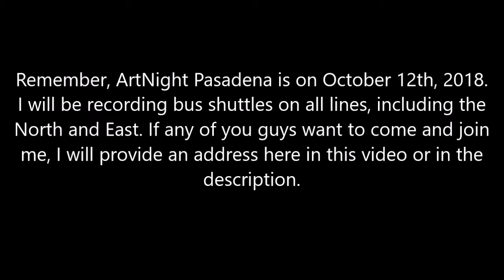2011 First Student Collins Super Bantam 111383 (Part 1) (ART NIGHT DISCUSSION INCLUDED)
I rode 111383 on the 850, 111383 is operated by the Montana Yard in Pasadena and it is used for the Alhambra Unified School District.

Date: 10/1/18

Remember, ArtNight is October 12th, so I will begin at Jackie Robinson Center.

1020 North Fair Oaks Ave